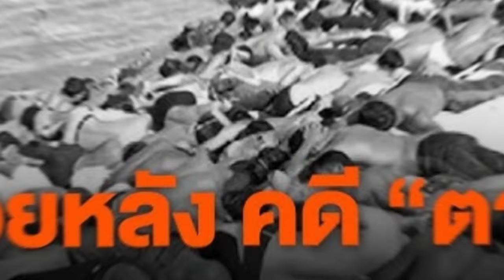ตากใบ ... ทำไมคดีนี้ถึงเงียบหาย? แล้วทำไมรัฐบาลถึงไม่ทำอะไร?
เรื่องราวของคดีตากใบเป็นหนึ่งในเหตุการณ์ที่ทำให้เกิดการตั้งคำถามถึงความยุติธรรมในประเทศไทย คดีนี้เกี่ยวข้องกับการสลายการชุมนุมที่ตากใบ จังหวัดนราธิวาส เมื่อปี 2547 ซึ่งมีผู้เสียชีวิตจำนวนมากจากการถูกเคลื่อนย้ายในสภาพที่ไม่เหมาะสม หลายคนขาดอากาศหายใจและเสียชีวิตในเวลาต่อมา คดีนี้ถูกแบ่งเป็นหลายส่วน ทั้งคดีฟ้องแกนนำผู้ชุมนุม การสอบสวนเกี่ยวกับการเสียชีวิต และคดีแพ่งที่ยื่นโดยครอบครัวผู้เสียหาย

แม้คดีนี้จะกลายเป็นที่สนใจระดับโลก แต่ทางการไทยกลับไม่มีความคืบหน้าในการดำเนินคดีอย่างจริงจัง สำนวนคดีบางส่วนหายไป และการสอบสวนถูกยืดเยื้อจนเกือบครบอายุความในปี 2567 จนกระทั่งมีการฟ้องร้องใหม่จากญาติผู้เสียชีวิตด้วยการสนับสนุนของกรรมาธิการความยุติธรรม เรื่องนี้ยังคงเป็นที่สงสัยว่าทำไมรัฐบาลและหน่วยงานต่างๆ จึงเพิกเฉยต่อการเรียกร้องความยุติธรรมให้กับเหตุการณ์นี้

Deep Space โดย Audionautix ได้รับอนุญาตภายใต้ใบอนุญาต ครีเอทีฟคอมมอนส์แบบระบุแหล่งที่มา 4.0

Evening of Chaos โดย Kevin MacLeod ได้รับอนุญาตภายใต้ใบอนุญาต ครีเอทีฟคอมมอนส์แบบระบุแหล่งที่มา 4.0